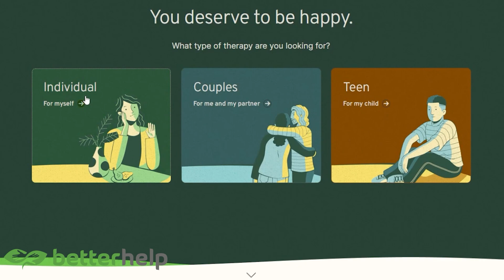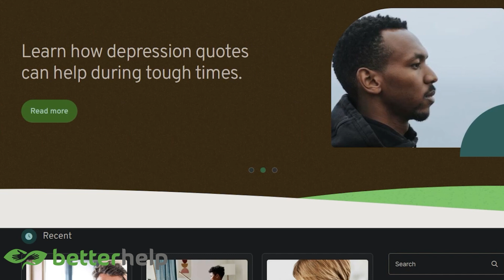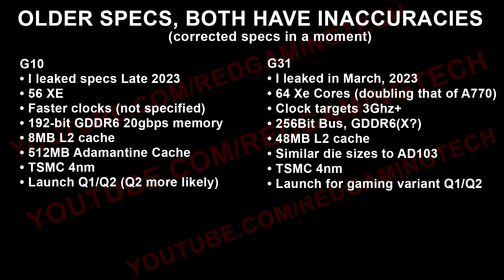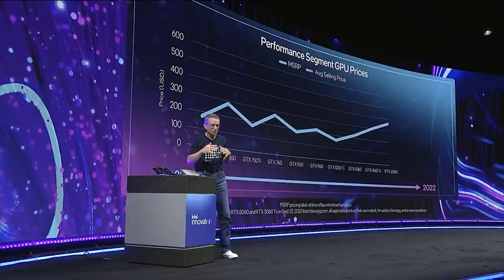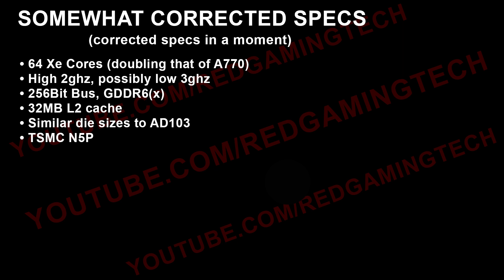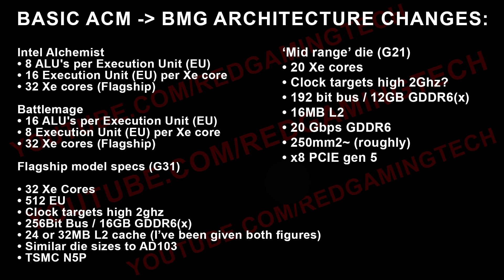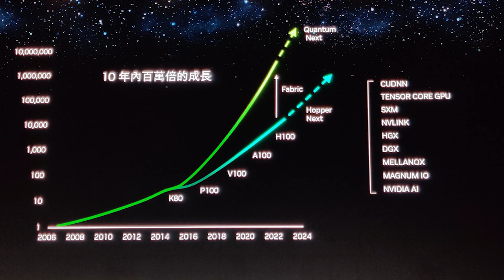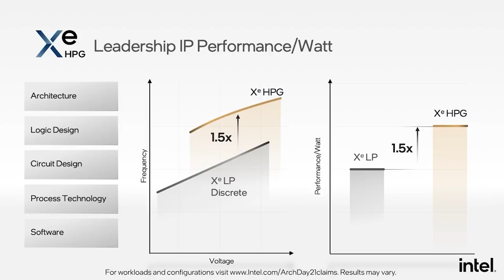HUGE Battlemage Specs Update - The New MID RANGE KING?!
In this exclusive, we discuss Intel ARC Battlemage, the upcoming mid range desktop GPU from Intel. We have a HUGE Battlemage hardware specs update, which if true, could mean that Intel ARC Battlemage is the NEW mid range KING. Join as we examine the latest leaks on Intel Battlemage desktop graphics cards, including updated specifications, expected performance improvements in both gaming and ray tracing, as well of course - the expected release plans and how they fit in with the leaked roadmaps.

After a disappointing release with Alchemist, Intel have a lot to prove with Intel ARC Battlemage's performance and specs, and how it competes with RDNA 4 - since we are expecting AMD to target only the mid range and budget graphics cards with their new Radeon GPUs. But will ARC Battlemage offer enough improvements in the specifications and performance (not to mention drivers) at a reasonable MSRP?

0:00 Start
0:02 Intro
1:44 BetterHelp
4:37 Battlemage